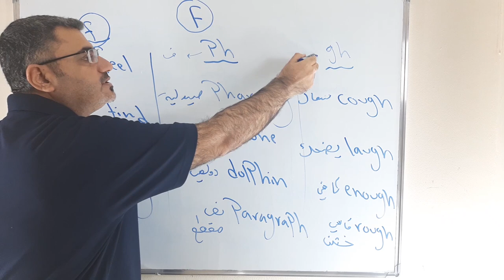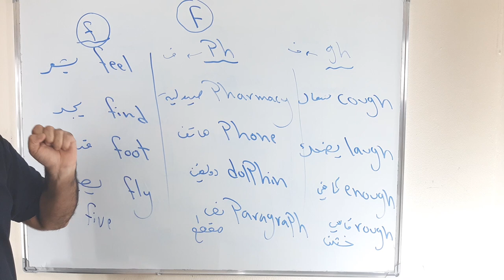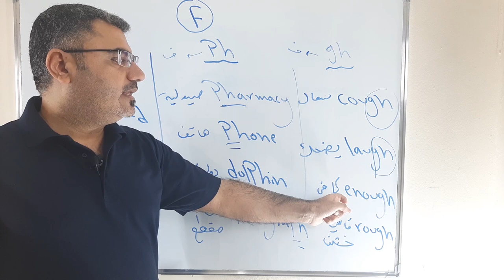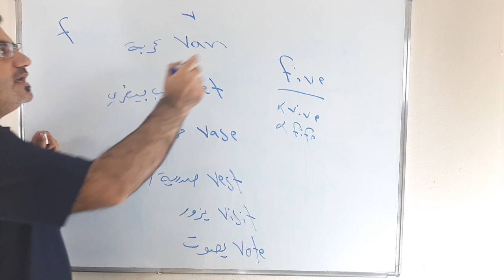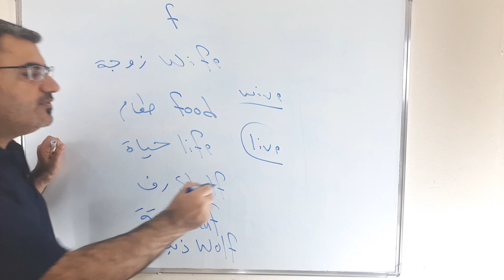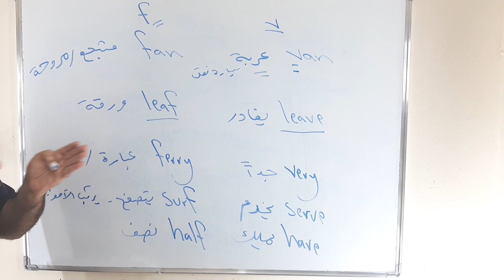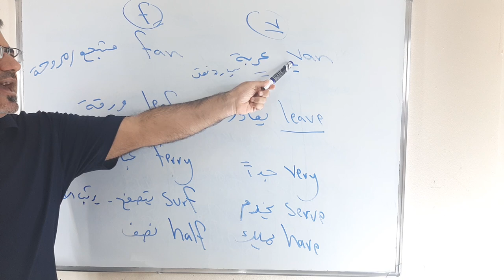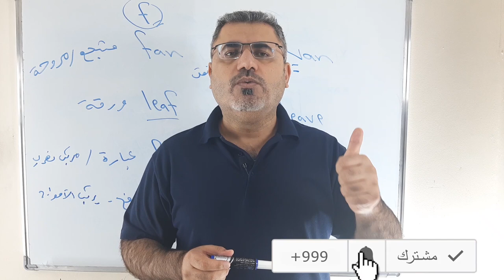كيف انطق صوت F للمبتدئين من الصفر ( 23) | اصوات حرف F- v | F مقارنة صوت | English alphabet F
نتعلم في هذا الفيديو كيف الفظ صوت f في الانجليزية ثلاث رحوف تصدر صوت f ومقارنة صوت V and F